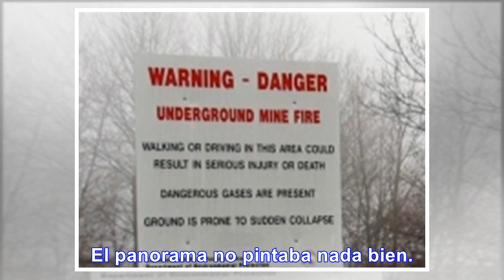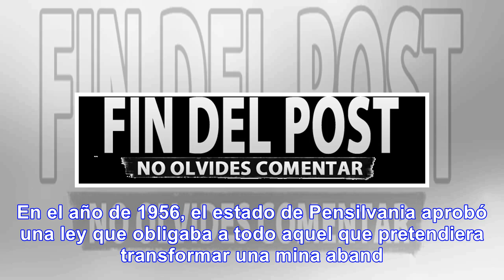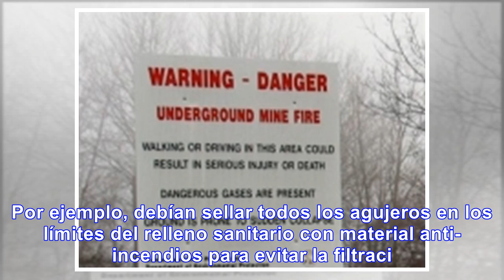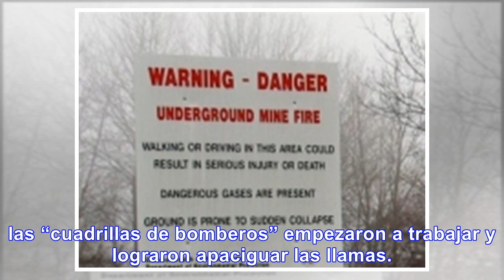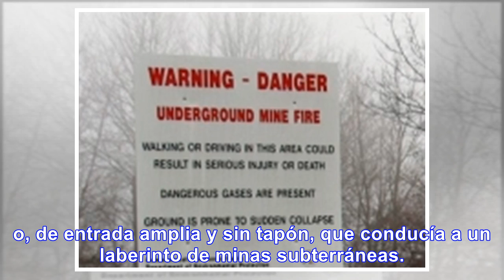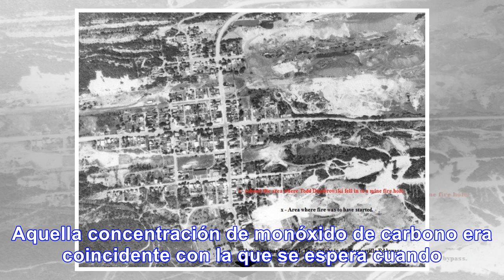Centralia, la ciudad abandonada que arde desde 1962 - Noticias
GIF La tragedia en Centralia empezó un domingo 27 de mayo de 1962, en ese entonces era un próspero m...